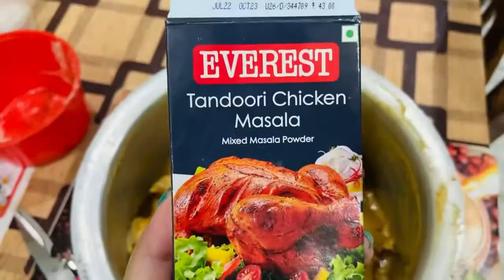প্রথমবার আমার বানানো Chicken Tandoori কেমন হলো?🫣বনু কি কি করলো? আবৃত্তি Program করতে কোথায় গেলাম?